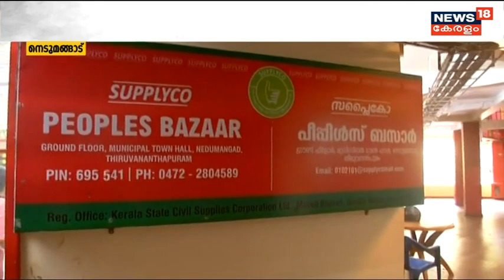Kerala Assembly Session | ഭക്ഷ്യമന്ത്രിയുടെ കള്ളം പൊളിയുന്നു ; Supplycoയിൽ അവശ്യസാധനമില്ല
Kerala Assembly Session | ഭക്ഷ്യമന്ത്രിയുടെ കള്ളം  പൊളിച്ച് ന്യൂസ് 18 അന്വേഷണം. മന്ത്രിയുടെ മണ്ഡലത്തിൽ പോലും സപ്ലൈകോ ഔട്ട് ലെറ്റുകളിൽ അവശ്യവസ്തുക്കൾ ഇല്ല.